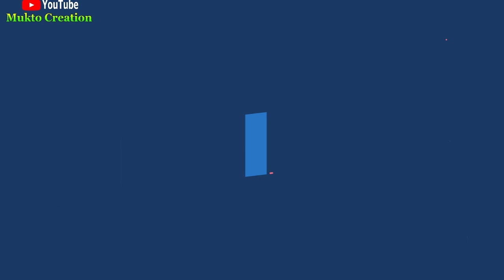রানিহাটি ফানসান | Singer Bijoy | HD VIDEO SONGS | Mukto Creation